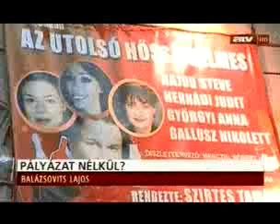Balázsovits Lajos az újjálakuló Játékszínről az ATV-ben